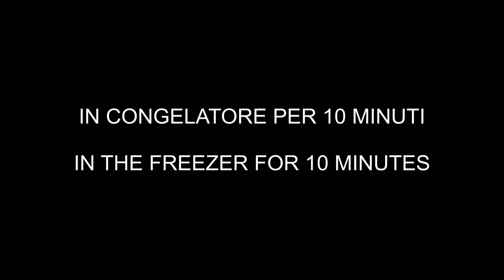Crostata al limone senza cottura - No baked lemon tart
una crostata fresca, veloce e senza cottura.